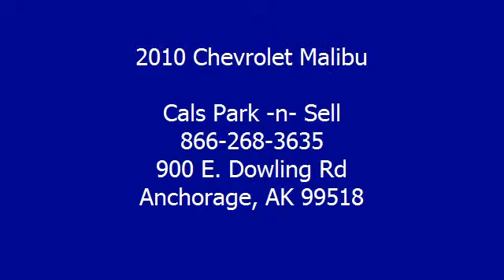2010 Chevrolet Malibu - Cals Park -n- Sell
900 E. Dowling Rd

For Sale: 2010 Chevrolet Malibu
VIN: 1G1ZC5E02AF256426
Engine: 2.4-Liter 4-Cylinder 169HP
Drivetrain:
Transmission: automatic
Mileage: 23,923
Color: SILVER (exterior)  (interior)

Features:
2010 Chevrolet Malibu Sedan. This vehicle features the following equipment: automatic, 2.4-Liter 4-Cylinder 169HP, Air Conditioning, Auto-Dimming Rearview Mirror, Cruise Control, Power Door Locks, Power Steering, Power Windows, Rear Window Defroster, Tilt Steering Column, 4-Wheel Disc Brakes, Daytime Running Lights, Tire Pressure Monitor, Traction Control